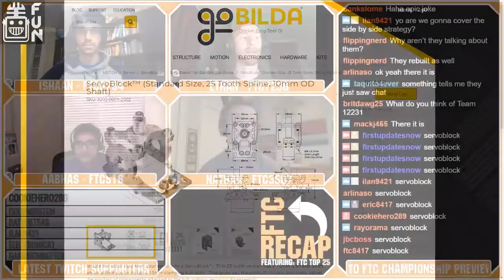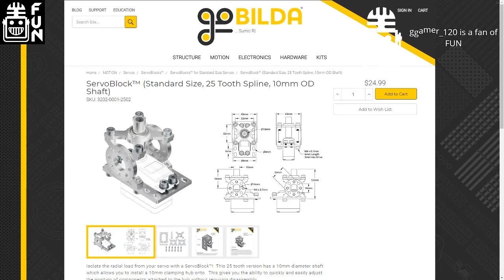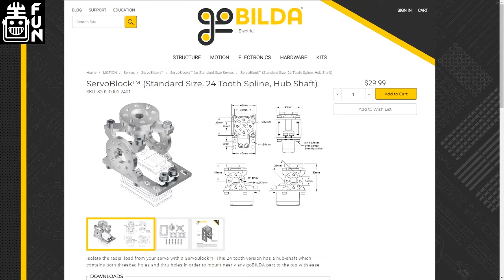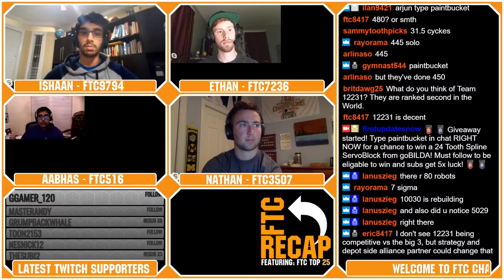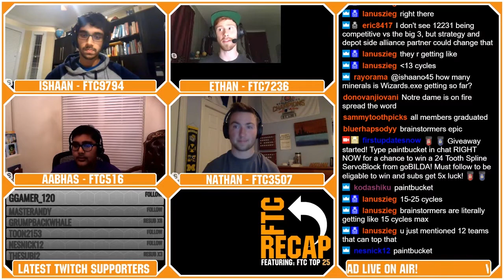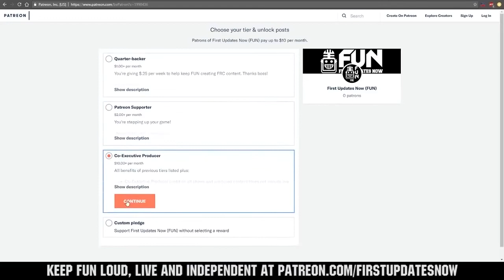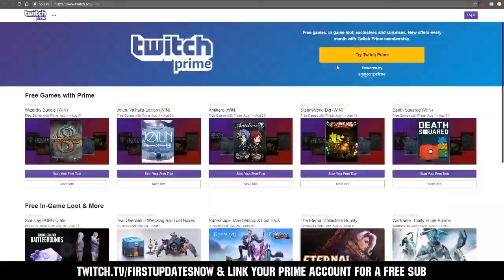2019 FTC Detroit Championship Preview - FUN FTC Recap